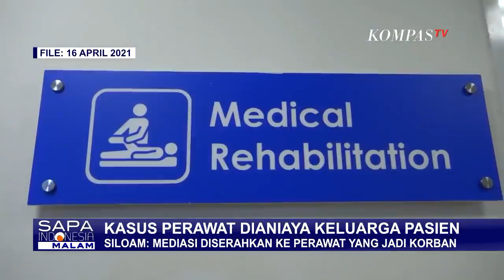Kronologi Penganiayaan Perawat oleh Keluarga Pasien, Pelaku Tidak Di Ruangan Saat Infus Dicabut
PALEMBANG, KOMPAS.TV - Inilah video amatir yang merekam seorang perawat Rumah Sakit Siloam, Palembang, Sumatera Selatan, yang menangis keluar dari ruang rawat inap pasien karena dianiaya oleh seorang pria yang menggunakan baju merah.

Pelaku penganiayaan, sempat dilerai oleh petugas keamanan rumah sakit. Namun yang bersangkutan tetap melawan.

Penganiayaan ini, bermula saat keluarga pasien meminta perawat untuk melepaskan infus di tangan pasien.

Namun, saat infus dilepas, tangan pasien yang masih balita, berdarah dan terus menangis.

Melihat hal itu, ayah pasien langsung menganiaya perawat hingga mengalami luka memar di sekujur tubuhnya.

Tidak terima jadi korban penganiayaan, perawat pun kemudian melapor ke Polrestabes Palembang.

Polrestabes Palembang pun kini resmi menetapkan sang penganiaya perawat, sebagai tersangka.

Sang penganiaya perawat yang kini sudah berstatus tersangka, mengaku menyesali perbuatannya.

Ia meminta maaf kepada korban dan keluarganya, serta orang-orang yang tersakiti oleh perbuatannya.

Pihak Rumah Sakit Siloam Palembang pun menyesalkan peristiwa penganiayaan yang menimpa perawatnya, oleh salah satu keluarga pasien.

Namun, perihal permintaan maaf pelaku, ia menyerahkan sepenuhnya kepada perawat yang dianiaya.

Fakta apa saja yang dijadikan polisi untuk menjerat pelaku sebagai tersangka?

Bagaimana kondisi terkini perawat yang sempat dianiaya?

Untuk menjawabnya, kami akan berbincang dengan Kasat Reskrim Polrestabes Palembang , Kompol Tri Wahyudi.

Serta Ketua Umum Persatuan Perawat Nasional Indonesia, Harif Fadillah.